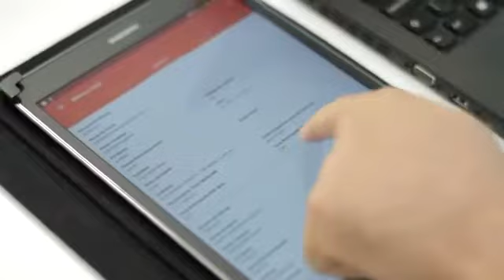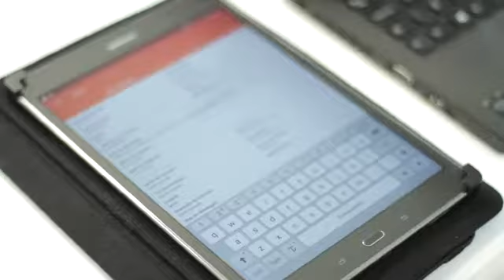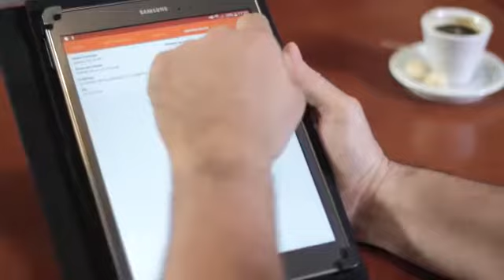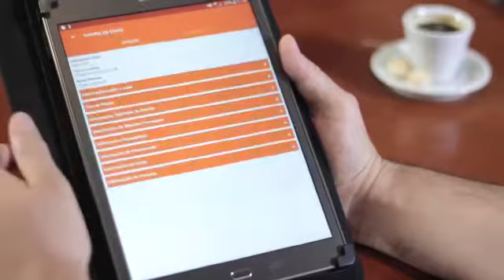Aplicativo Rede Cockpit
Institucional - Produção Wide